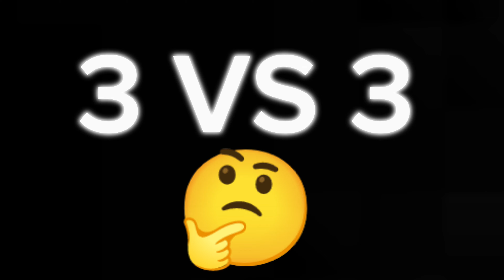FUNNY BRAWL STARS 😂 SURGE KANKA OLDUK !! İn Solo Showdown #1